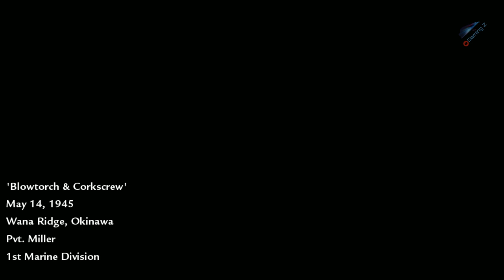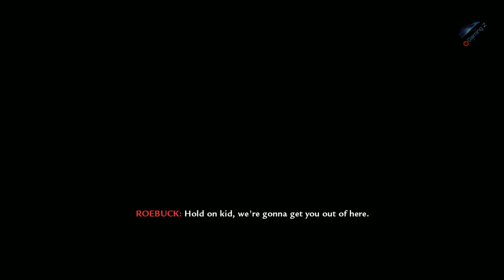Call of Duty World at War | Blowtorch & Corkscrew | No Commentary | gameplay 12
Blowtorch & Corkscrew

(Goals)
- Assault Wana Ridge
- Eliminate the 200mm Guns (3 of 3)
- Rendezvous with Sarge & Locate Bunker Entrance
- Secure the Bunker

Call of Duty World at War Walkthrough until the last part will include the full Gameplay on PC. This Call of Duty Modern Warfare Gameplay is recorded in 1080p 60FPS on PC and will include the full game, all endings and all boss fights.